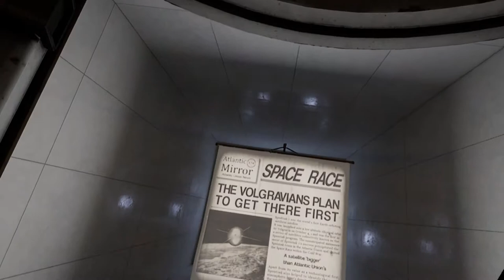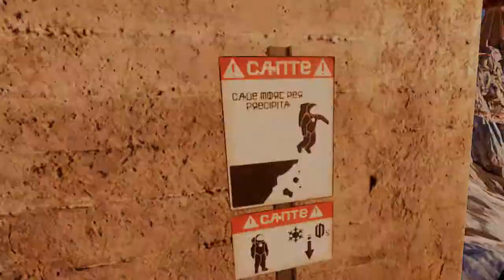[Red Matter] Part I - The Volgravian Mining Facility